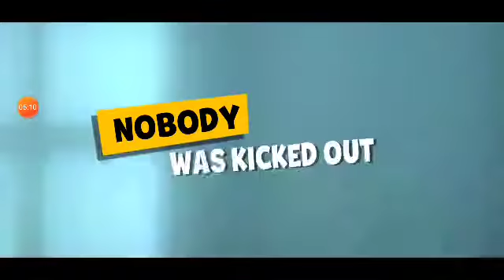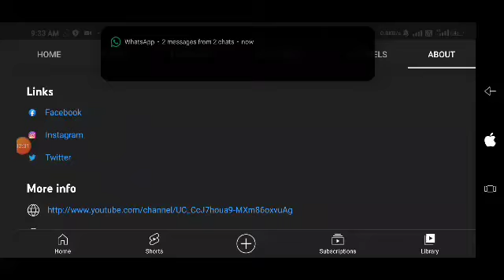Best tips for Zooba mystery mansion,part 1